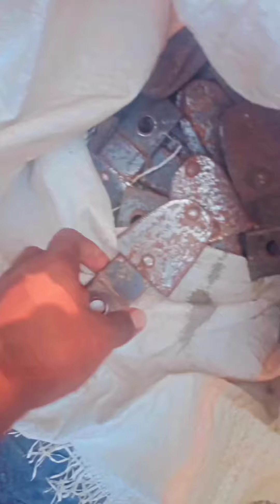Tractor lover kishan video tharesar ripeyrig video tractor lover powertrack tractor lover